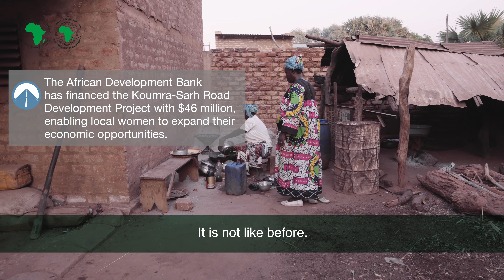Ndigueroim Dorcas, the president of Organisation of Women's Development Group.(EN)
Ndigueroim Dorcas is the president of Organisation of Women's Development Group in Chad. She transforms products like karite into karite butter, soap, oil, among others, to sell at the local market. Since the rural access roads were improved, thanks to funding of the African Development Bank, the market is busier and she is making more money. She is always worried about guaranteeing her children a good life, a bright future. The rehabilitation of the 205 km rural roads, funded by the African Development Bank, were a relief for her because now she can easily take the children to school or to the hospital when they are sick.